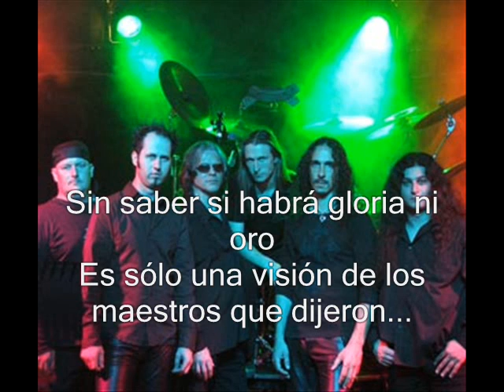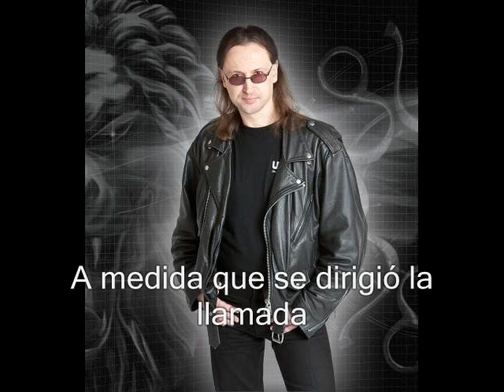Black Majesty - Dragon Reborn Subtitulado Al Español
Have you no reason no other way
Blinded you follow on paths that have strayed
How had you been chosen to hold the seal?
Not knowing whether there will be glory or gold
It's just a vision the masters were told
The journey will be long

Don't rest now by the willow
Where you've inscribed your name
It may be the last time your eyes will see home

As you were summoned you would have been warned
Never the lion's mark was to be shown
Hiding in shadows yearning for light
This toll that you bare may be paid with your life
Still you will walk on the edge of a knife
In stealth you travel on
Still your heart is true

Don't give into temptation
Never falter in thought
The darkness is drawing you in out of hate not love
Guardians of the great tower they are lighting your way
Be swift on the journey
Let godspeed prevail

As you venture your way to find the eye of ra
Hurry now fate awaits to bring the second rise
As a stone makes its mark where it falls
Deny the seventh throne
So as legends have told you will uprise
The dragon reborn

You have conquered temptation
As you headed the call
You realize the talisman's power is stronger than ever you thought
Watchers of the great tower they stand proud of their choice
You'll walk with the righteous
A path that is true

As he walks through the valley of death he shall fear no evil
Into the eye of ra

There's a spirit that guides you within the second rise
Now in legends recalled you are the one the dragon reborn
The spirit that guides you
The father of all
In a kingdom of stone
You're the dragon reborn